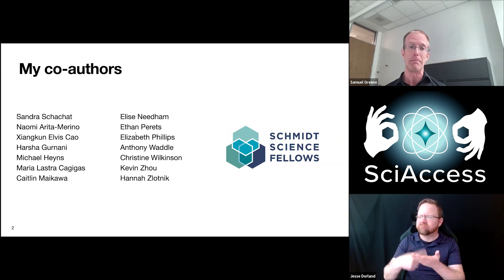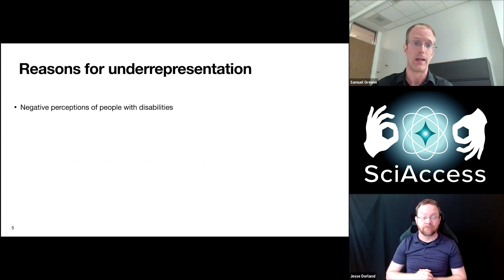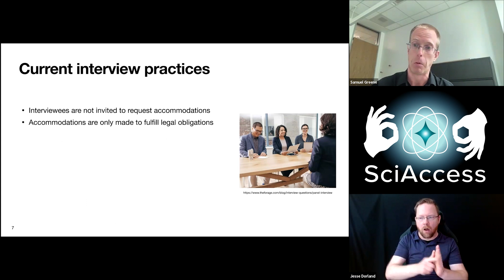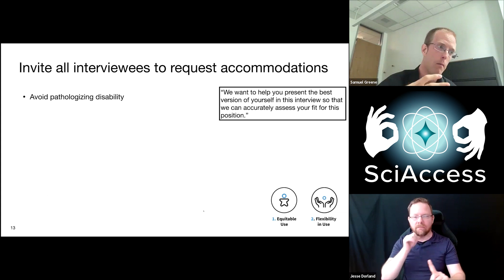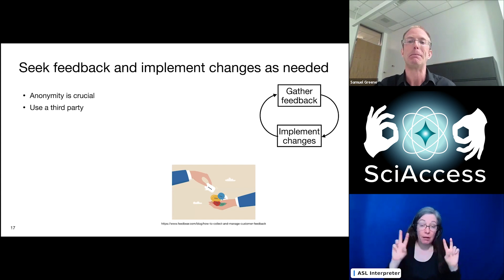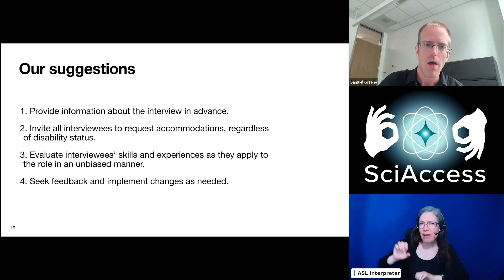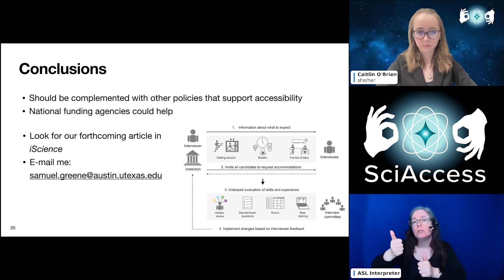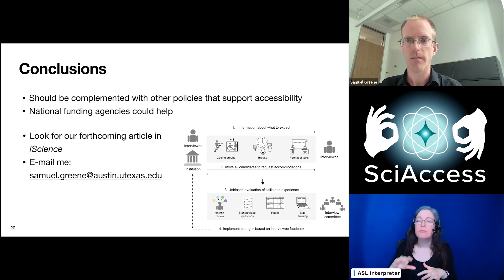Dr. Samuel M. Greene: Universal Design Principles for Interviews in Science and Engineering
Increasing representation of people with disabilities in science and engineering will require systemic changes to the culture around support and accommodations. Equitable interview practices can help foster such changes. I will articulate a framework of suggestions based on Universal Design principles for improving the accessibility and equitability of interviews. I will discuss potential challenges that may arise when implementing these suggestions and provide questions to guide discussions around how to address them.